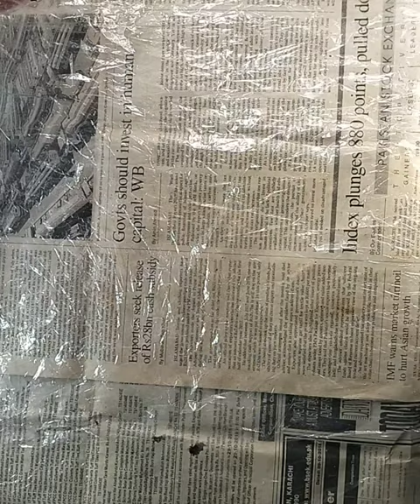How to paint acrylic abstract painting | nr art | acrylic cells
NR is art channel i am a painter and a future fashion designer.

My mission is to teach u basic  art , drawing and a painting

Allah hafiz God bless you love u all